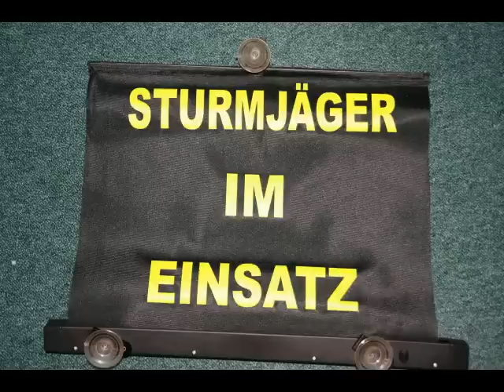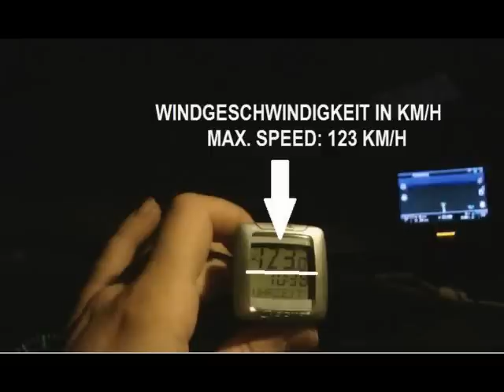STORMHUNTER EIGENKOMPOSITION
Meine erste selbstkomponierte Filmmusik, mit einer kleinen Fotoshow vom Fahrzeugumbau und Einsätzen